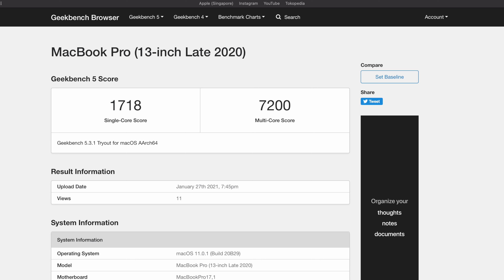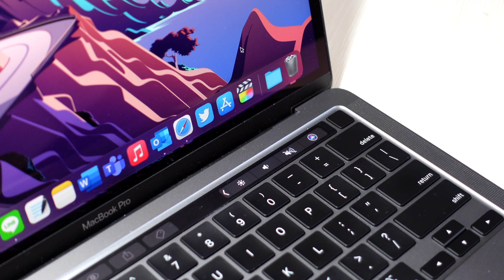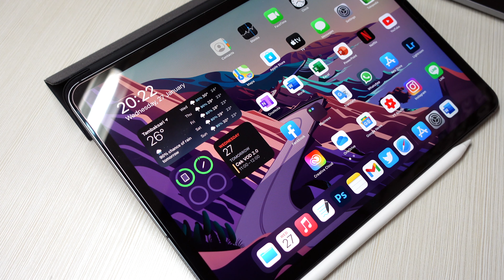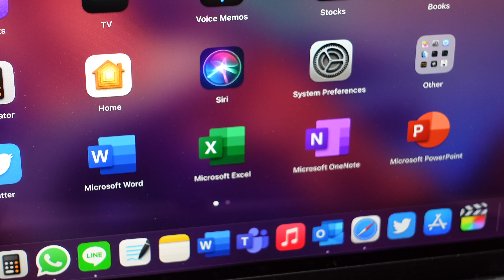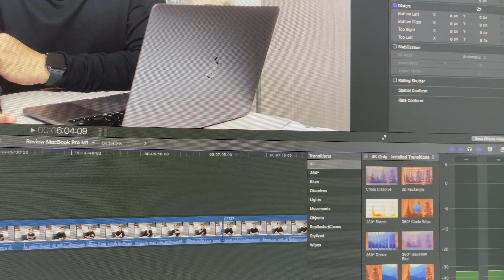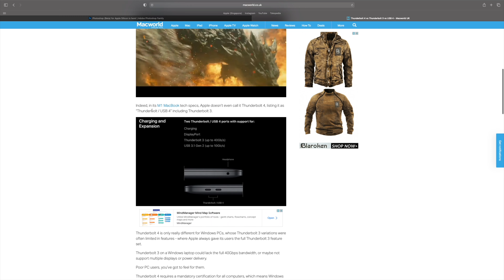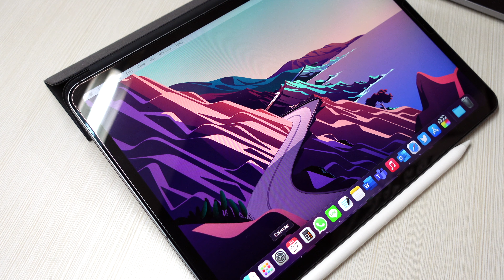TERASA ADA YANG ANEH - Review MacBook Pro M1 Indonesia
Yupp, kurang lebih 10 hari sudah pakai MacBook Pro M1, ada kelebihan dan kekurangan yang aku rasakan. Overall ini pasti sesuai yang kalian ekspektasi, pesanku sih jangan terlalu berlebihan!